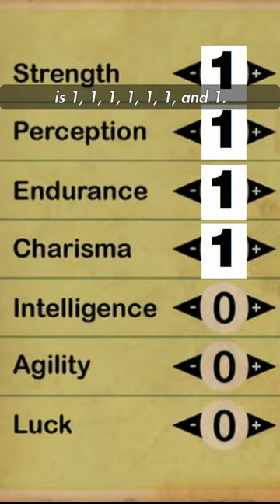Rating Special Stats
theorycrafters hate this 1 goat build